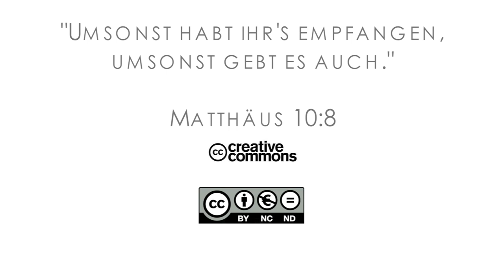16Q01 / 10-03 Rebellion and Redemption